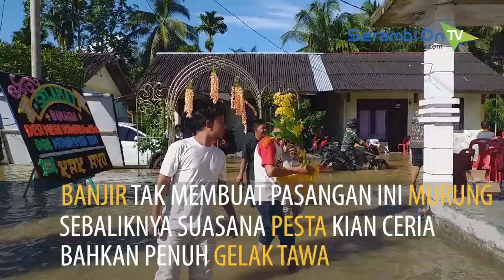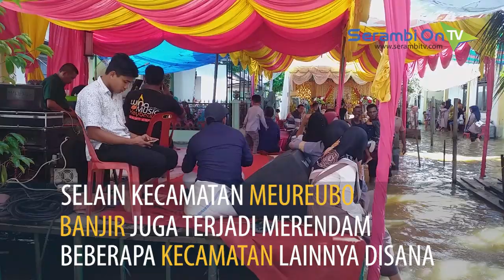Pesta di Tengah Genangan Banjir di Aceh Barat, Mempelai Pria Digendong Agar Tak Basah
SERAMBITV.COM, MEULABOH - Genangan banjir mewarnai pesta pernikahan pasangan pengantin baru Roni dan Desi, di Desa Pasie Mesjid, Kecamatan Meureubo, Aceh Barat, Minggu (17/11/2019).Banjir tak lantas membuat pasangan ini murung, sebaliknya justru menjadikan suasana pesta kian ceria, bahkan penuh gelak tawa.Panitia dengan spontan juga melakukan renovasi, yakni meninggikan panggung, sehingga kedua mempelai nyaris tak terkena genangan air sedikit pun.Begitu juga untuk para tamu undangan, meski harus mengangkat seragam pestanya saat melewati genangan, namun tempat mereka menyantap hidangan tetap aman dari genangan air.Banjir di Aceh Barat sendiri dipicu hujan deras yang mengakibatkan aliran Krueng Meureubo meluap.Selain Kecamatan Meureubo banjir juga terjadi di beberapa kecamatan lainnya disana, dengan kondisi terakhir genangan air berangsur surut.